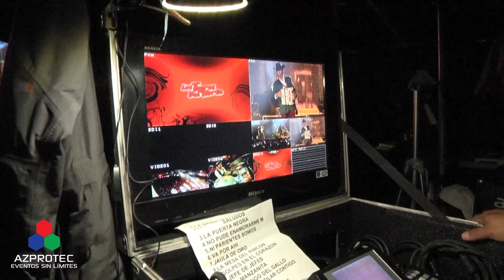Tigres del Norte - Pachuca 2013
Presentación de los Tigres del Norte durante la celebración de las Fiestas Patrias  en el 2013.
AZPROTEC en la producción, escenario, pantallas, iluminación, audio, más.
La canción es propiedad del autor, en este video sólo es utilizada como muestra de un evento público.